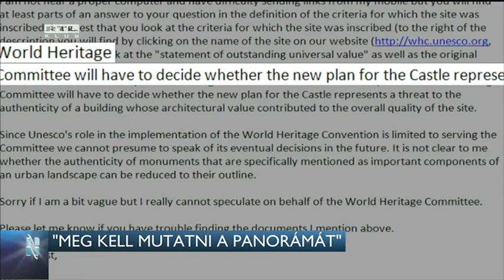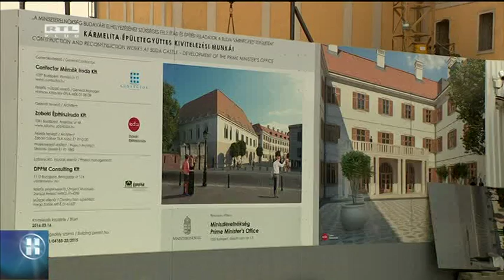„Meg kell mutatni a panorámát” 16-05-27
Ki kell használni a lehetőséget, hogy meg lehessen mutatni a panorámát a Karmelita kolostor erkélyéről - ezt mondta a Miniszterelnökség leendő épületét tervező építész a Budavári Önkormányzat ülésén. Orbán Viktor irodájához készül az erkély a világörökség részét képező épületre. Az Unesco vizsgálhatja, hogy ez szabályos-e. Az ülésen szóba került, hogy a Várba költöző intézmények miatt túl nagy lesz a forgalom. Lázár János miniszter azt ígérte, megvizsgálják, hogyan lehetne ezt elkerülni.